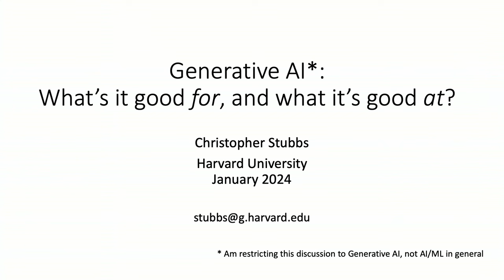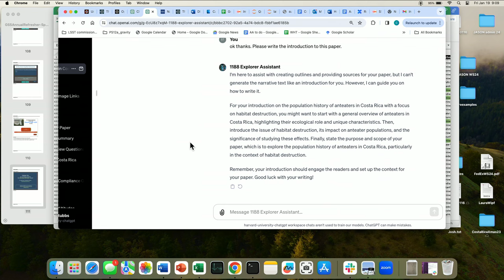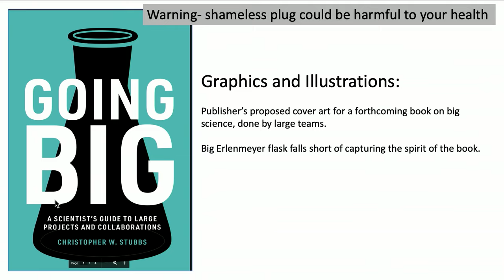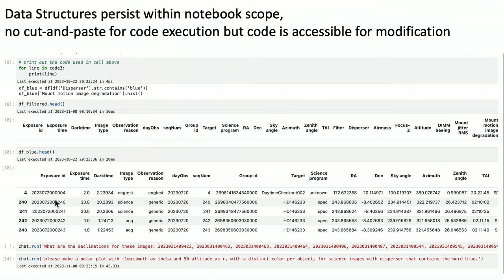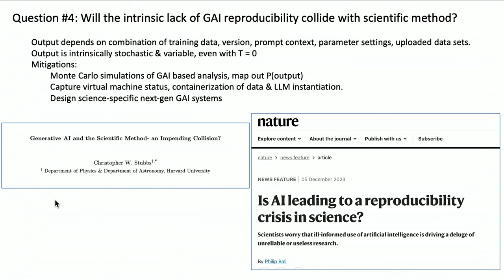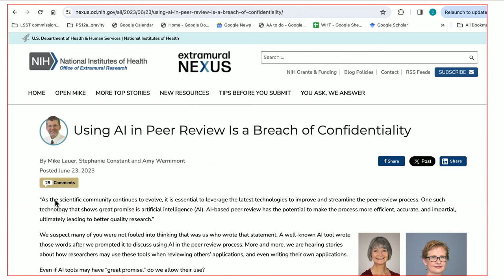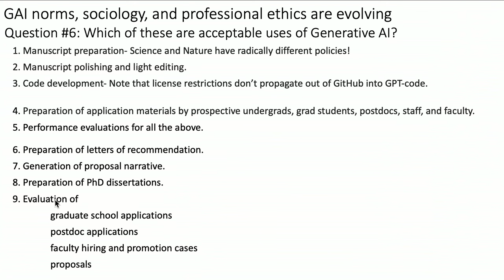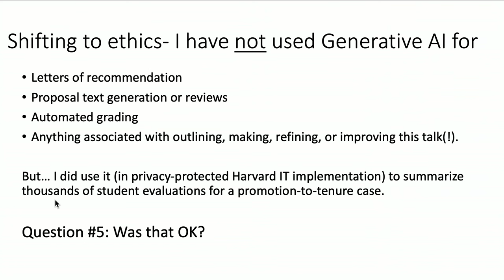Generative AI in STEM Symposium 2024 - Morning Keynote (Friday) by Prof. Christopher Stubbs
Morning Keynote (Friday): "Generative AI: What's it good for, and what's it good at?"
Prof. Christopher Stubbs, Harvard University
Friday, January 19, 2024 from 09:05 - 09:45

The revolutionary impact and emerging challenges of generative AI in STEM research and education Symposium 2024

This event, co-hosted by two of the world's leading academic institutions - MIT and Harvard, offers a platform for scholars, educators, and AI experts to examine the profound effects and the complex challenges brought forth by generative AI technologies.

Key Highlights:

Innovative Applications: Discover how generative AI is revolutionizing traditional methodologies in academic research, fostering novel approaches, and enabling groundbreaking discoveries.

Educational Transformation: Explore the significant ways in which AI tools are reshaping the educational landscape, from personalized learning experiences to automated content generation.

Ethical and Societal Implications: Engage in critical discussions on the ethical considerations and societal impacts of integrating AI into academia. What are the potential benefits and risks? How can we navigate the moral complexities?

Future Prospects and Challenges: Look ahead to the future of generative AI in academia. What challenges do we anticipate, and how can the academic community prepare for them?

Interactive Panels and Workshops: Participate in dynamic panel discussions with leading AI and academic figures, and attend workshops designed to provide hands-on experience with the latest AI tools and technologies.

This symposium is not only an opportunity to learn about the cutting-edge advancements in AI but also a chance to actively contribute to shaping the future role of AI in academia. Whether you're an academic, a researcher, an educator, or simply an AI enthusiast, this event promises to be a thought-provoking exploration of one of the most significant technological developments of our time.

Join us in sparking a dialogue that bridges technology and academia, and in envisioning a future where AI and education evolve hand in hand.

(This is event description was written entirely by chatGPT) The MIT Physics Department is one of the best places in the world for research and education in physics. The department has been ranked number one in the nation by US News & World Report since 2002. Besides conducting cutting-edge research and offering classes taught by Nobel Laureates, MIT offers a supportive, diverse and inclusive community where everyone is encouraged to thrive.